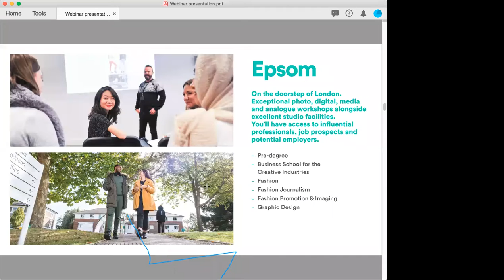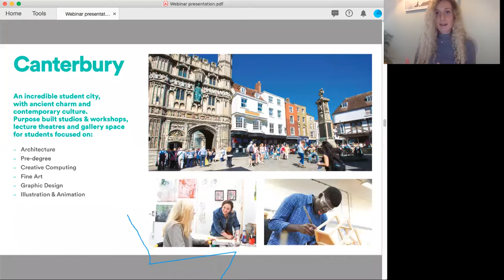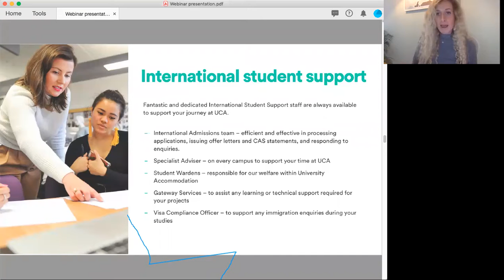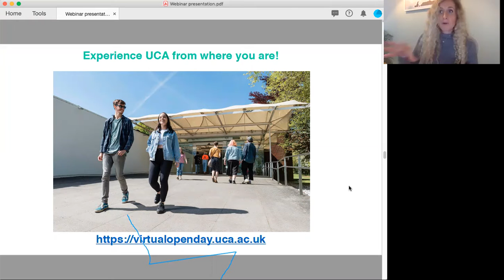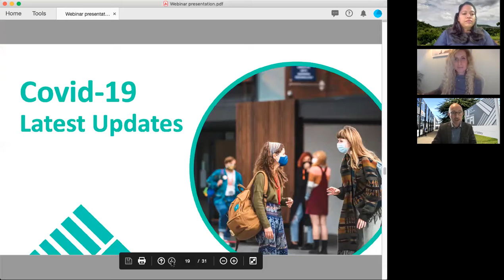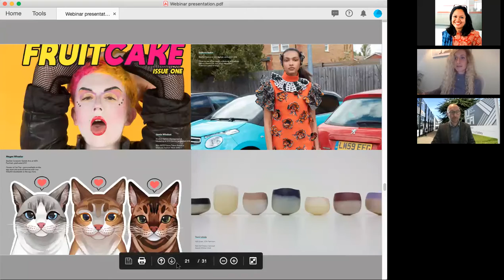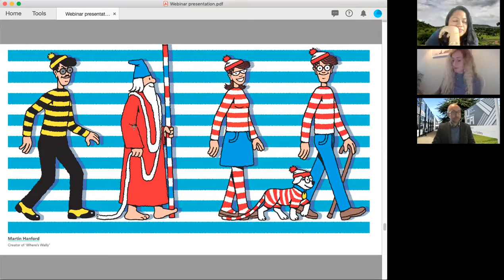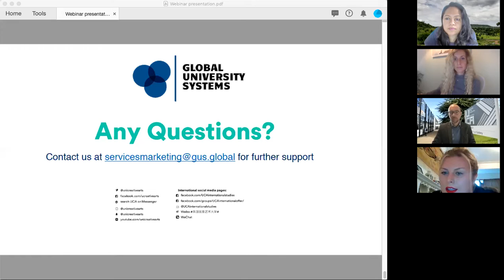University for the Creative Arts (UCA) Webinar